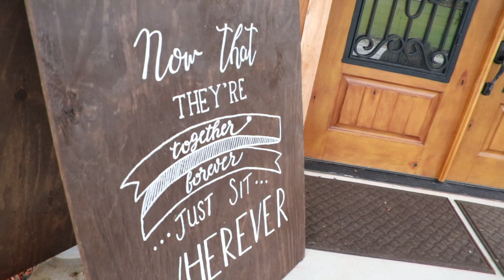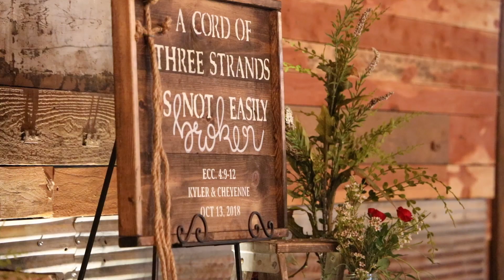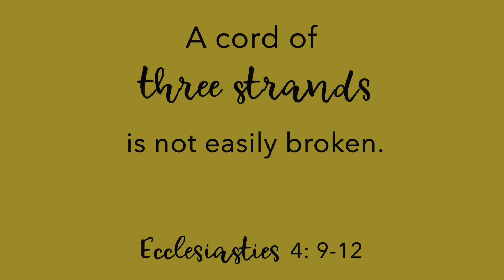Cheyenne + Kyler Nichols October 13, 2018